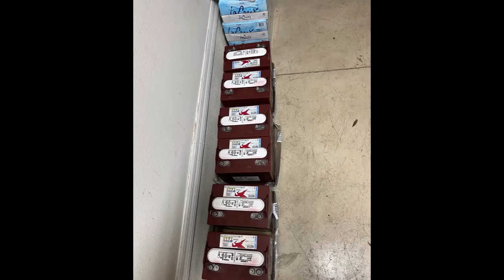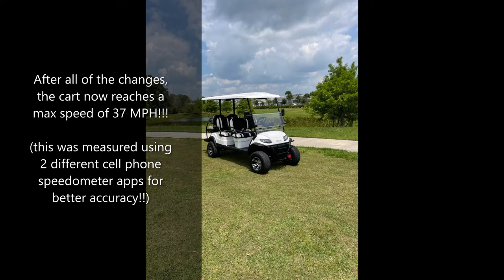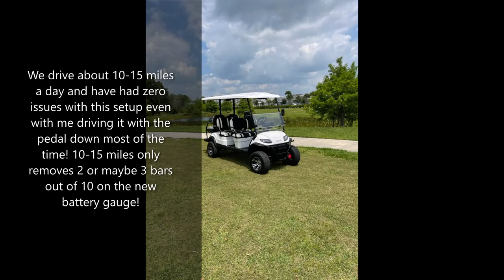Icon Roy Pow lithium battery upgrade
Icon lithium battery upgrade for ICON I60L (Icon EV)

Links to accessories I’ve added or used on my ICON EV